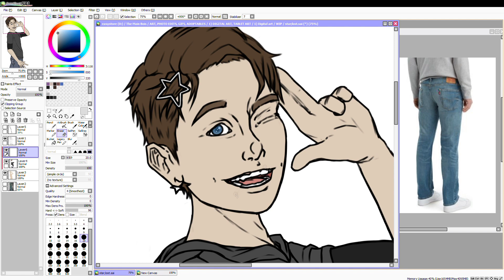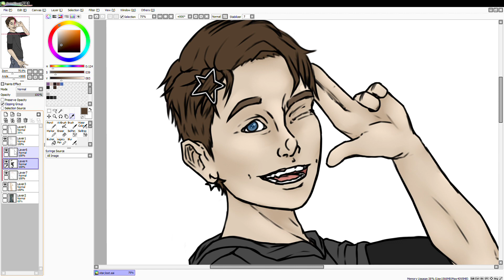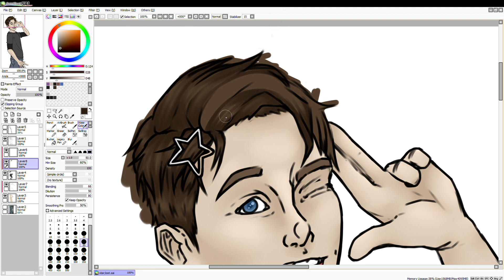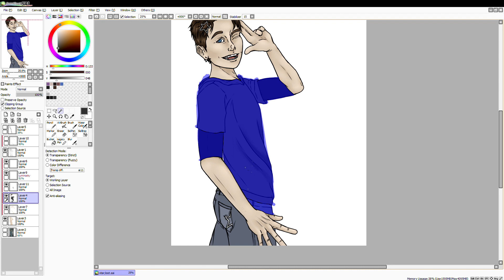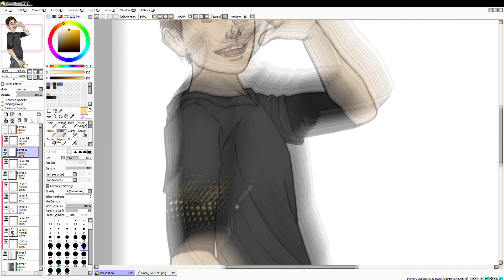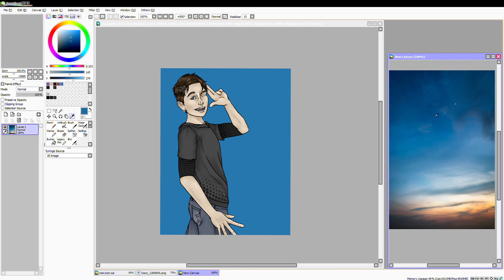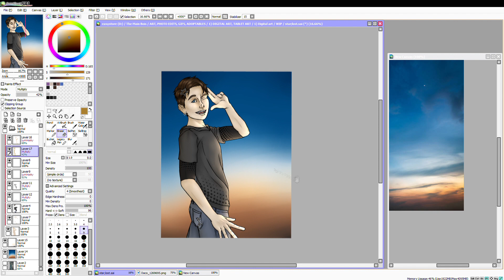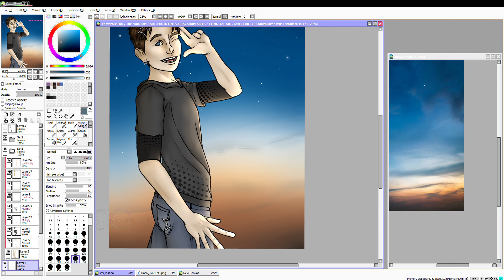Star Lost - Speedpaint (Stray Kids)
Im here to upload once again after 5 years, who knows when I'll upload something next lmao

This is a project I've started of wanting to personifiy all the Stray Kids songs they have released (on Spotify)!! I currently have Chronousaurs and Give Me Your TMI done but they are not recorded or uploaded to YouTube. (And no, this was not meant to look like Bang Chan, it really was just an accident)

Please ignore the odd pauses, I thought I had cut them all out but after re-speeding up the recording, they some how came back and I simply am not going to spend anymore time on this, I've been done with this drawing for two days now. I also had more of the drawing process recorded but I really don't know how to make it any shorter without just cutting most of it out, plus hearing the song more than twice in a row is very annoying //::

Anyways!! I hope I can record something else soon and in one sitting so I can edit it easier and hope it'll be shorter ::33